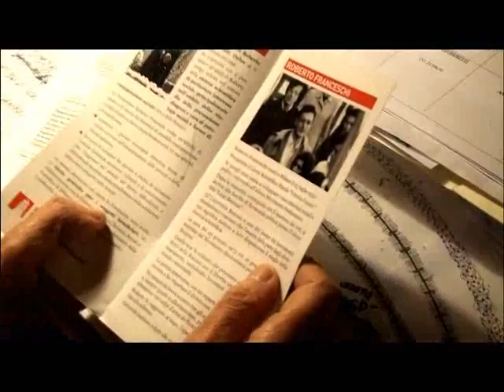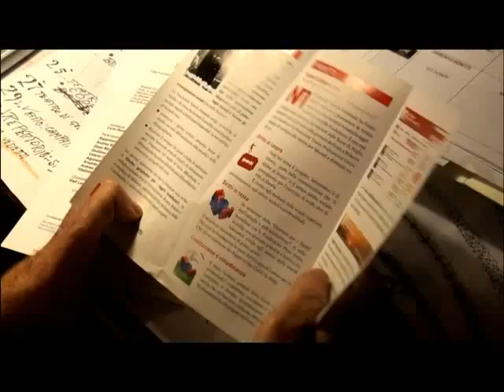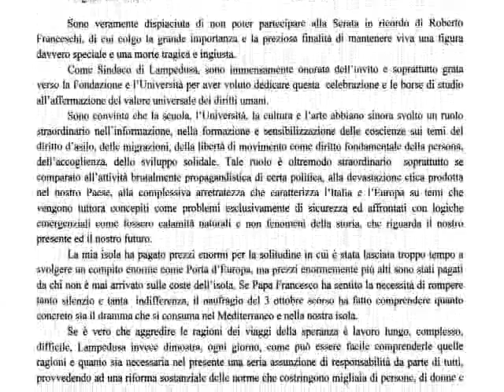Il Villaggio col Fossato - 4a parte - 23 gennaio 2014 Serata in ricordo di Roberto Franceschi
Incontro pubblico sul tema dell'immigrazione. Coordina Gad Lerner.
Contributo video del Maestro Ermanno Olmi e messaggio del Sindaco di Lampedusa Giusi Nicolini.